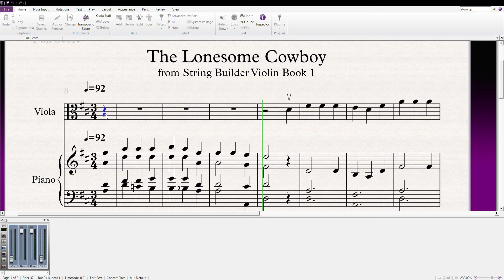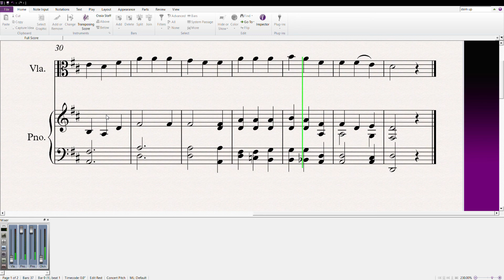The Lonesome Cowboy from String Builder Viola Book 1, Piano Acc. 電腦合成 (Crochet BPM=96 No Clicks)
Concerto Music 協奏曲音樂教育

曲目 Programme﹕ The Lonesome Cowboy from String Builder Viola Book 1 (Crochet BPM=96 No Clicks) Piano Accompaniment (Computer Synthesized) 鋼琴伴奏(電腦合成)

老師﹕ 朱偉舜
Teacher: Mag. art Wilson CHU